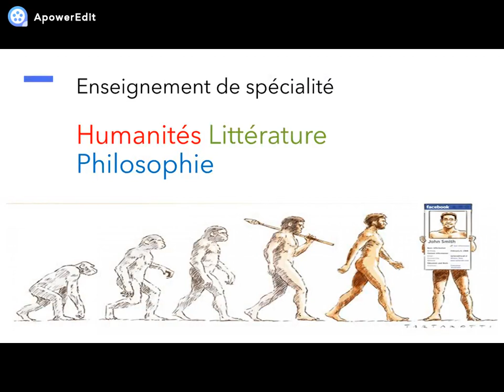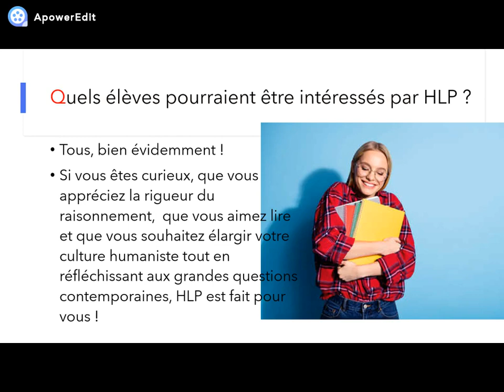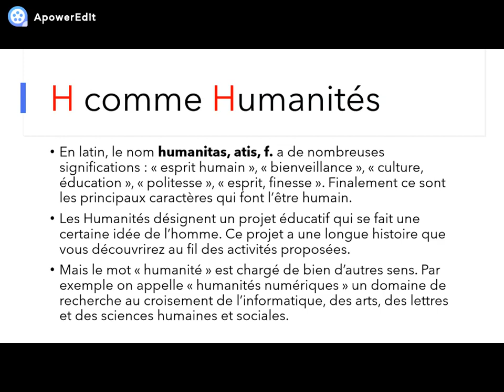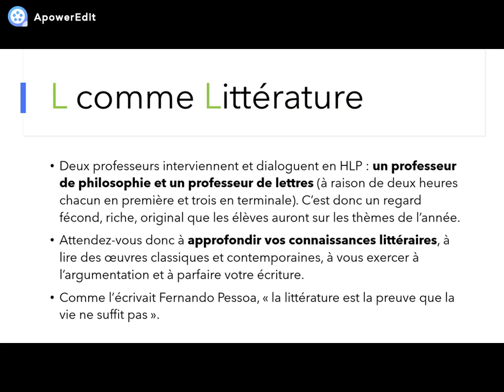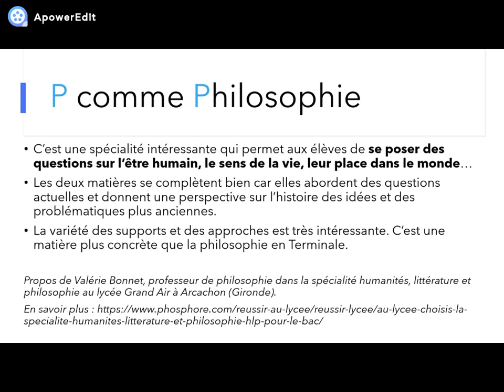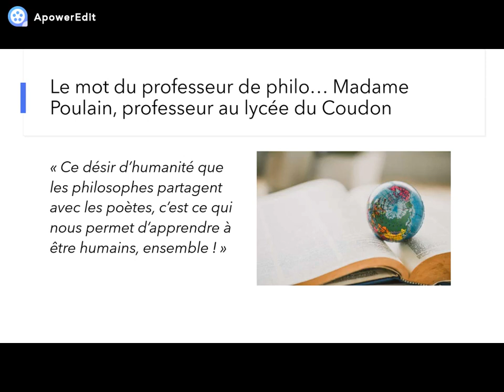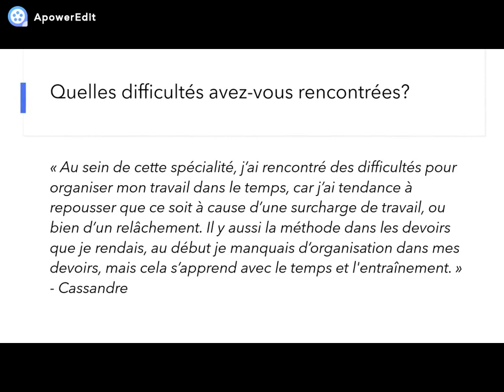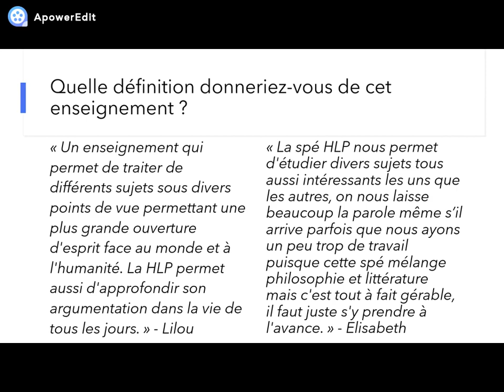HLP portes ouvertes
Présentation Spé HLP